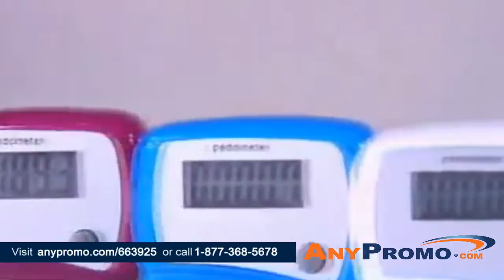Promo Product Review:Value Pedometer | AnyPromo 663925